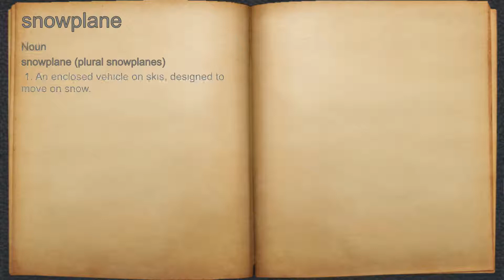What does snowplane mean?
A spoken definition of snowplane.

Intro Sound:
Typewriter - Tamskp